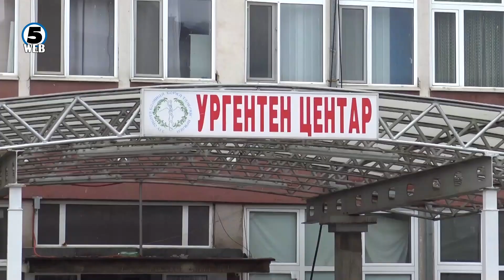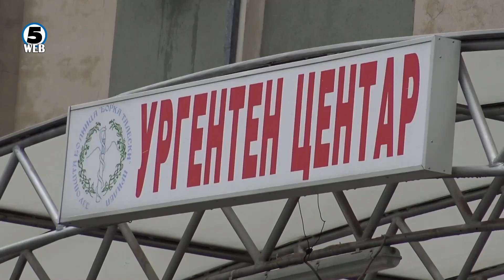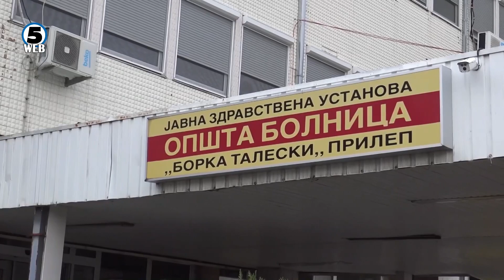Медицински персонал ја тужи прилепската болница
Медицински персонал ја тужи прилепската болница по десетмесечно чекање за да им се реши статусот...